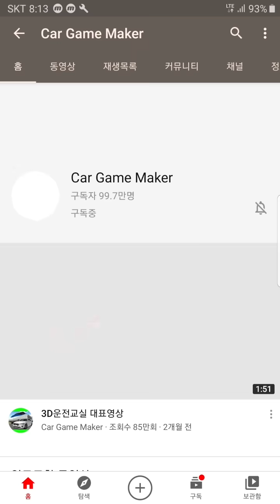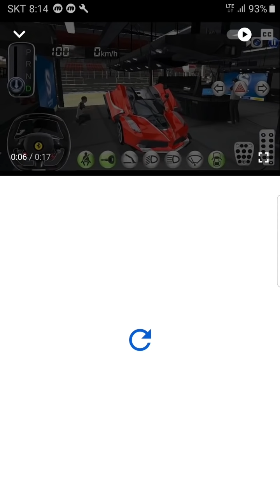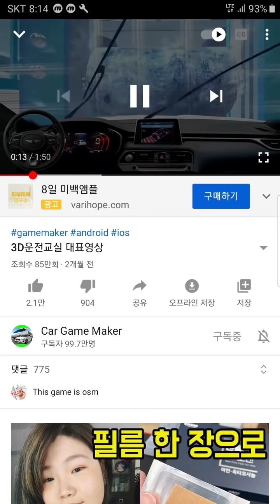며칠후 구독자 100만 됩니다!! 감사합니다^^